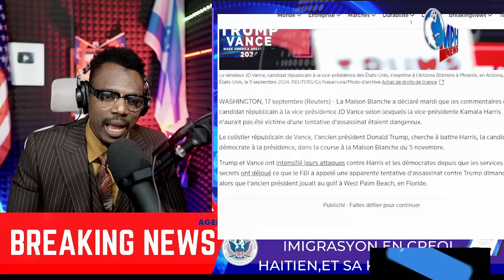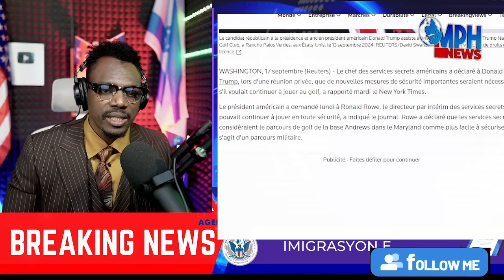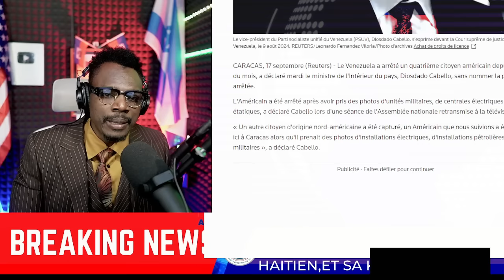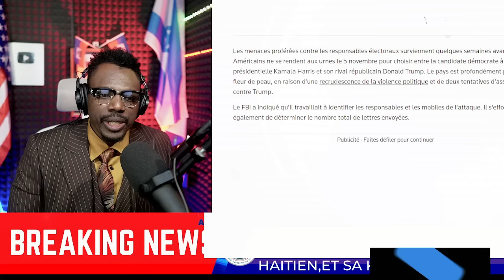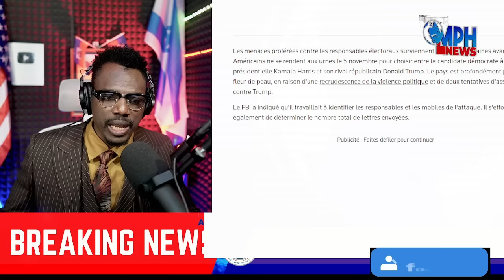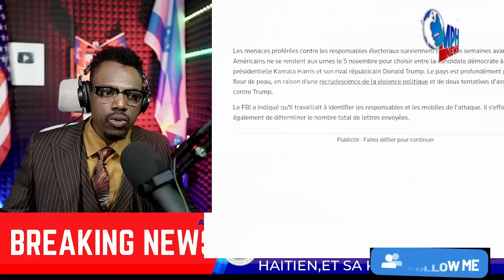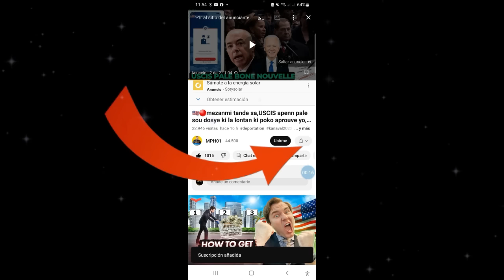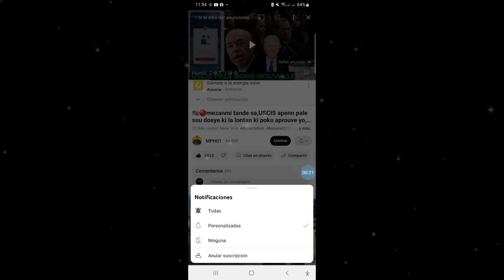18 septanm gwo nouvel;KAMALA HARRIS KANPE AK AYISYEN SPRINGFIELD YO,MEZON BLANCH BLAME JD VANCE,HT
MEN LINK POU ACHTE FORMATION AN:
Élection présidentielle,
•  Donald Trump,
•  Joe Biden,
•  Kamala Harris,
•  Candidats,
•  Campagne électorale,
•  Parti républicain,
•  Parti démocrate,
•  Débats présidentiels,
•  Politiques publiques,
•  Votes,
•  Scrutin,
•  Résultats électoraux,
•  Participation électorale,
•  Électeurs,
•  Collège électoral,
•  Swing states,
•  Publicité électorale,
•  Financement de campagne,
•  Programmes politiques,
•  Politique étrangère,
•  Économie,
•  Système de santé,
•  Justice sociale,
•  Changement climatique,
•  Sécurité nationale,-19,
•  Réformes électorales,
Insurance,
Mortgage,
Lawyer,
Loan,
Credit
Attorney,
Degree,
Software,
Trading,
SEO,